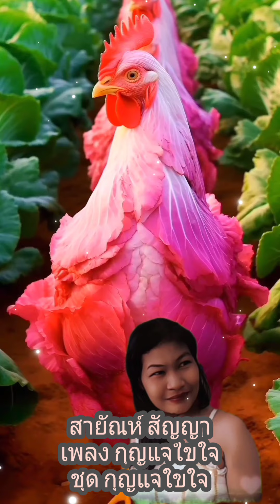กุญแจใขใจ สายัณห์ สัญญา ชุด กุญแจใขใจ จบเพลง